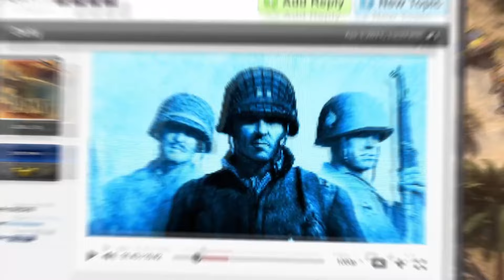OpenRA Shoutcast #447: ZxGanon versus Kato [Shattered Paradise]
Back to the Post-Apocalyptic Future of... 2034? Oh No...

OpenRA is a free and amazing remaster of several Command & Conquer titles.

CCHyper